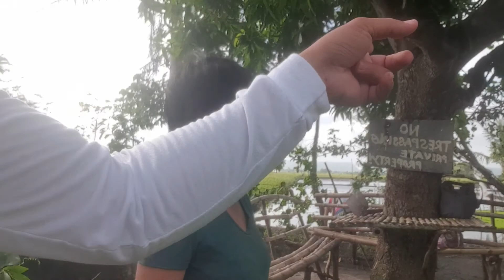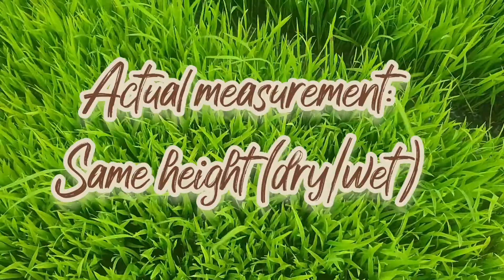Rice Planting Kubota Rice Transplanter: Basic Seedling preparations w/ Rice seeder